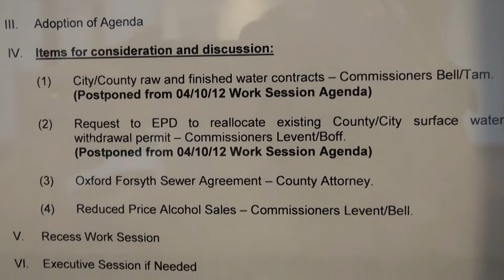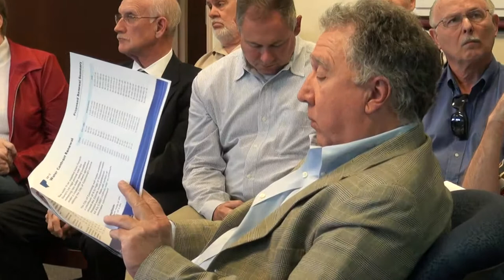Forsyth County BOC Work Session 04/12/12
Forsyth County Board of Commissioners work session April 12, 2012
07:11  City/County raw and finished water contracts — Approved 4-0 with Pete Amos recused to submit three proposals to the City of Cumming for consideration.
1:03:07  Finance Committee meeting called & recessed.
1:25:35  Todd Levent leaves & board breaks.
1:43:27  Authorized County Manager to send letter in response to City's $11,436,450.13 invoice dated January 5, 2012 requested and hand-delivered by Brian Tam for water intake infrastructure.
1:45:27  Request to EPD to reallocate existing County/City surface water withdrawal permit — Vote 2-2 with Pete Amos recused. Tie may be broken on future agenda.
1:49:28  Oxford Forsyth Sewer Agreement — approved as "time sensitive."
1:50:20  Reduced Price Alcohol Sales — approved for public hearings to amend Alcohol Ordinance.